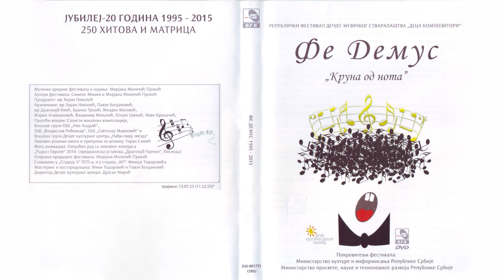Danica Radojičić - Sama | [Official Music Audio]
Muzika: Tamara Grubar
Tekst: Tamara Grubar
Aranžman: Zoran Nikolić